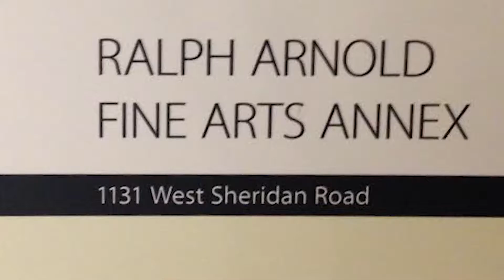The Painting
Step into a painting for a day and fall in love.